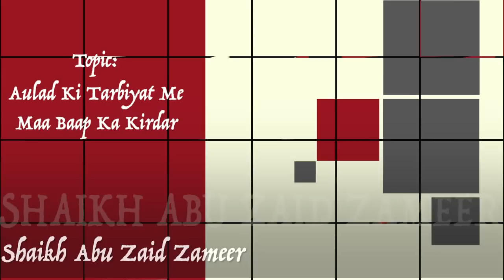Aulad Ki Tarbiyat Me Maa Baap Ka Kirdaar - Shaikh Abu Zaid Zameer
Topic: Aulad Ki Tarbiyat Me Maa Baap Ka Kirdaar
Speaker: Shaikh Abu Zaid Zameer